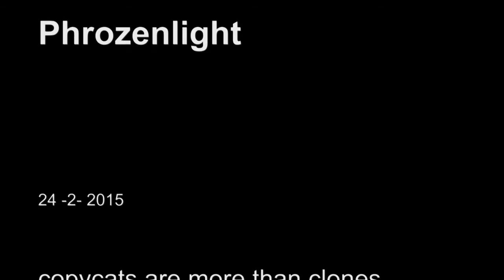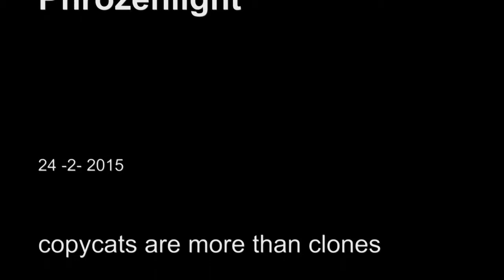phrozenlight - copycats are more than clones